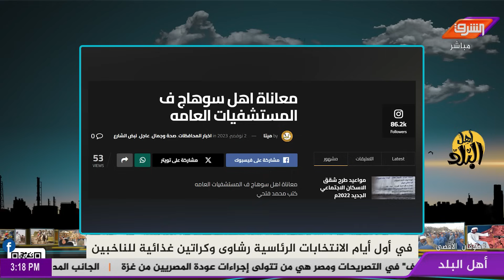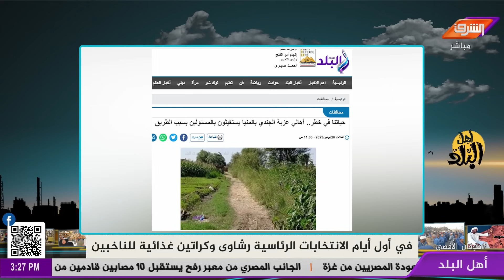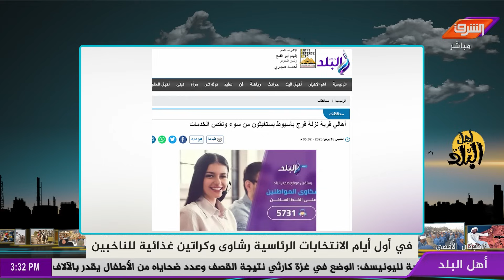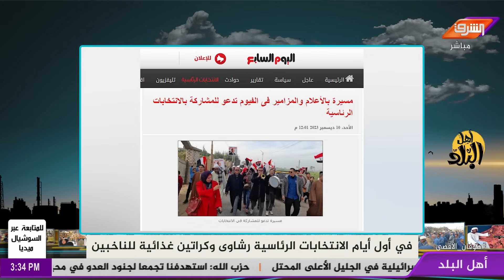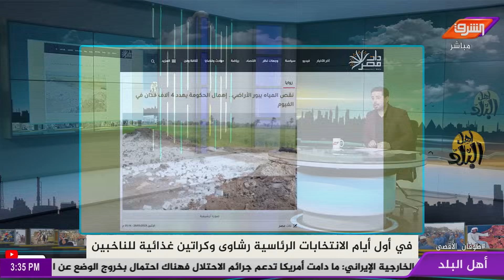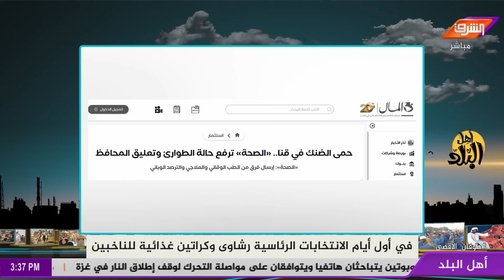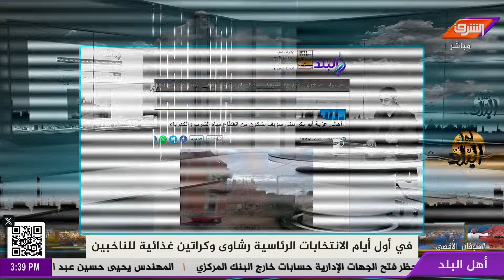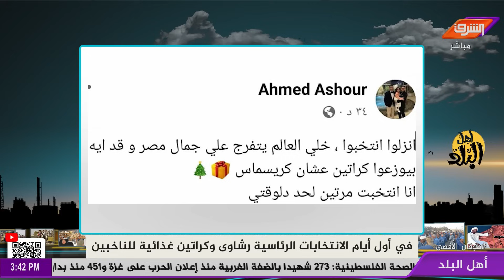محافظات تعاقب السيسي وتقاطع مسرحية الإنتخابات الرئاسية